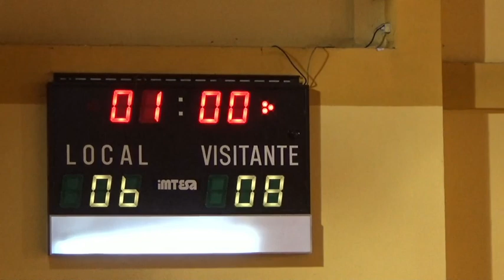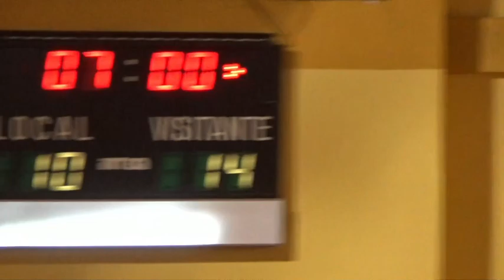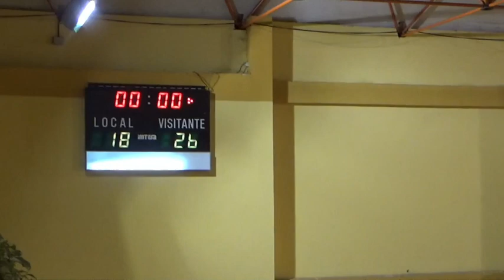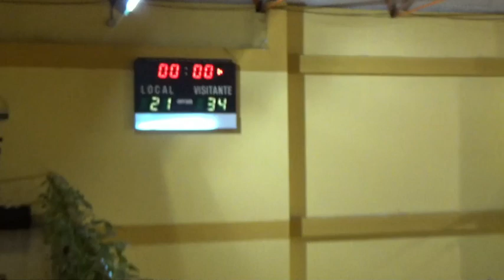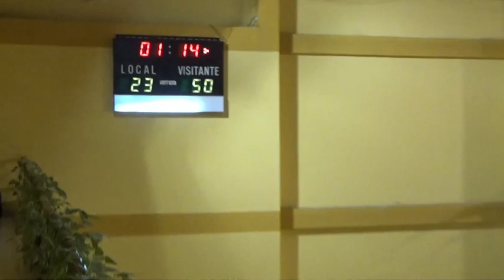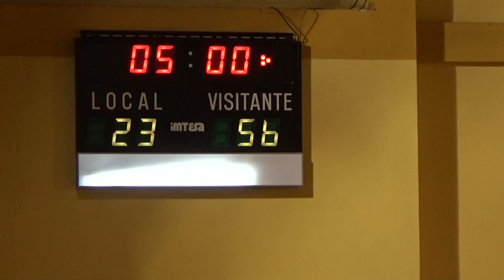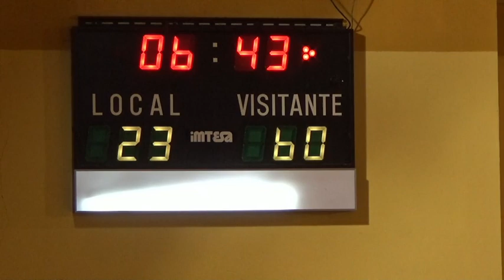🏀COB - NOVOBASKET 🏀 - CATEGORÍA ALEVÍN